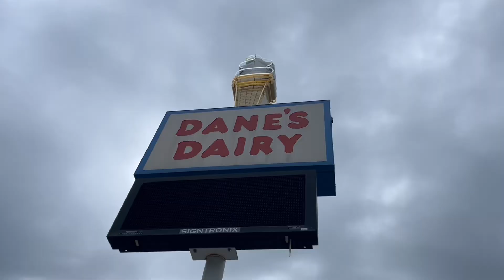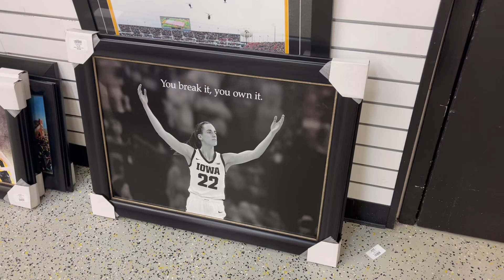A VERY MIDWEST START | SUMMER 2024